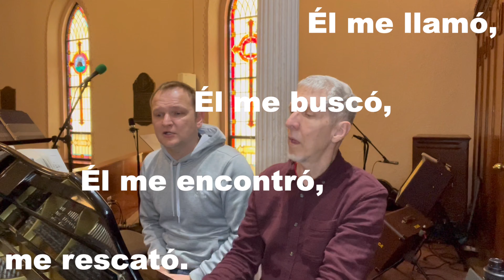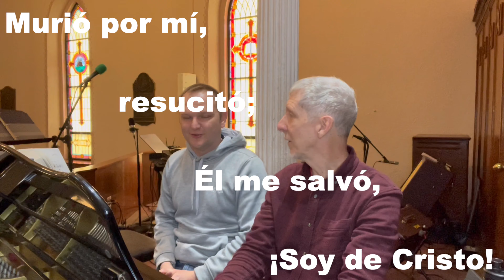Cristiano Soy (himno) - 510º Video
Quien tocó el piano fue Julius Fischer, Jr., que es nativo de Baltimore, nacido en Highlandtown y crecido en Dundalk. Cuando era un joven adolescente, su interés musical lo llevó por un camino divergente, ya que estudió fagot en el Peabody Conservatory Prep y tocó el teclado en una banda de variedades pop que realizó un espectáculo de tributo a Kiss. Julius obtuvo su Bachillerato en Ciencia en Educación Musical con especialización en piano de la Universidad Towson y durante muchos años enseñó piano en el colegio comunitario local y trabajó como músico independiente en el área de Baltimore/Washington, donde hizo de todo, desde teatro musical hasta Klezmer. Le gusta especialmente alentar a los niños en sus esfuerzos musicales a través de lecciones ofrecidas a través del Abbott Center for Arts. Actualmente el toca piano en Abbott Memorial Presbyterian Church - abbottchurch.org.

             CRISTIANO SOY

1. Cristiano soy, yo soy de Cristo;
     Cristiano soy, yo soy de Cristo.
     Él me buscó, Él me encontró,
     Él me llamó, me rescató.
     Él me llamó. ¡Soy de Cristo!

2. Cristiano soy, por Jesucristo;
     Cristiano soy, por Jesucristo.
     Murió por mí, resucitó;
     Él me salvó, me perdonó.
     Él me salvó. ¡Soy de Cristo!

Arreglo: Gerardo F. Kempff, 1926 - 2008